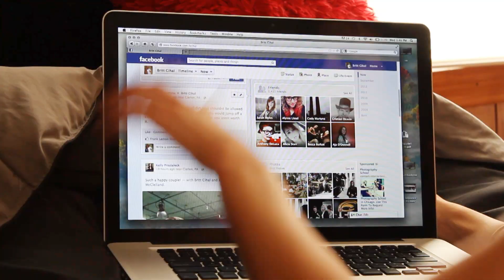Cyber Bullying PSA